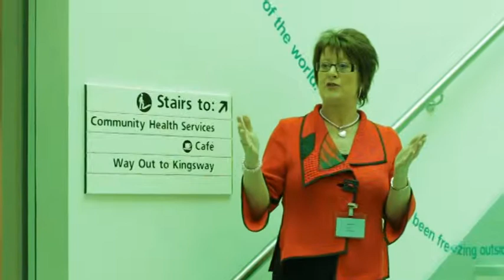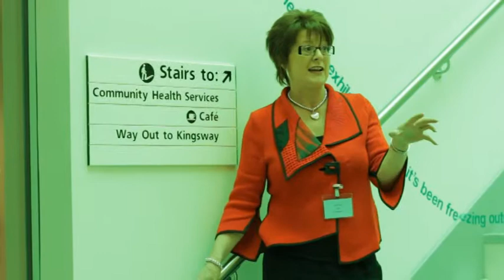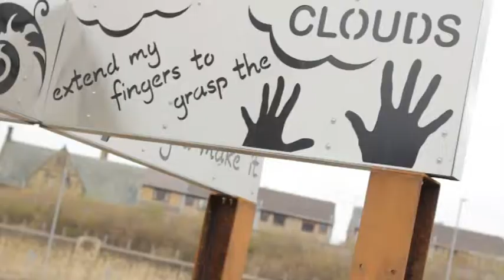Canalside Health Centre opening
Footage from the official opening of Canalside in Bingley on 15 April 2010.